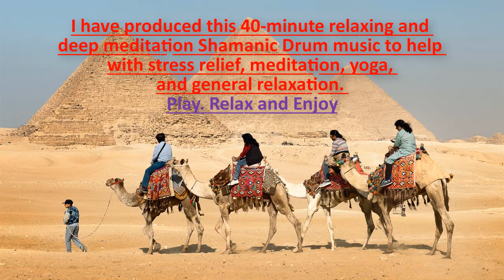TRANQUILITY-V7 - 40 Minutes-Shamanic Drum Music for Relaxation, Meditation, and Stress Relief.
ARABIC DRUMS | SHAMANIC DRUMS | DEEP TRANCE HUMMING MEDITATION, Meditation Music for Stress Relief